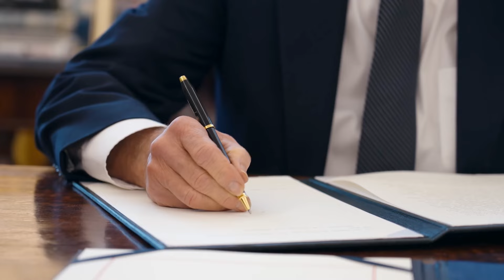Pro Worker | Biden-Harris 2024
Follow Joe!